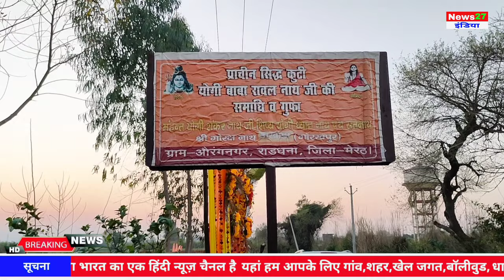महाशिवरात्रि पर बाबा रावल नाथ की कुटी पर किया गया भंडारे का आयोजन.?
महाशिवरात्रि पर बाबा रावल की कुटी पर किया गया भंडारे का आयोजन.?